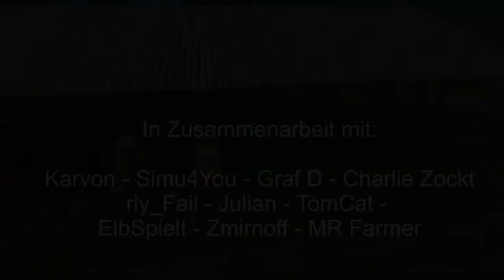LS 15: Megaprojekt | Time stands Still | E03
► Map: Mönchwinkel
► Projektname: Time stands still

Dieses Projekt wurde von Lets Multi Play und rly_Fail ins Leben gerufen, er hat ein paar LS Verrückte um sich versammelt und startet zusammen mit Ihnen das Projekt: Time stands still. Wir wollen euch hier die Epochen der Landwirtschaft mit deren typischen Fahrzeugen zeigen. Wir wünschen euch viel Spaß beim zusehen. Habt ihr Anregungen oder Themen für uns die wir besprechen sollen, dann ab damit in die Kommentare. Oder Ihr wollt einen bestimmten Mod sehen und das wir damit spielen, ebenfalls einfach ab damit in die Kommentare.

► Ihr träumt davon zusammen mit anderen als Landwirt die Felder zu bestellen und einen Hof zu verwalten? Dann spielt mit uns LS 15 auf dem YouTube Community Server. Jeder ist willkommen und kann mitspielen!

► TeamSpeak 3 Server:
► ts3.letsmultiplay.de:1410

Videoempfehlung: "PLAYERUNKNOWN'S BATTLEGROUNDS: Highlights | Kills | Crashes"